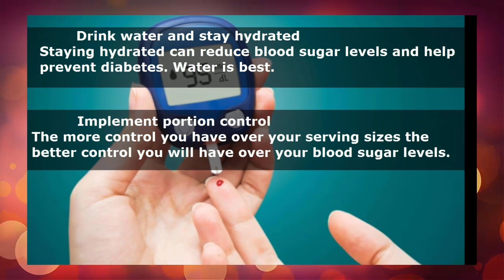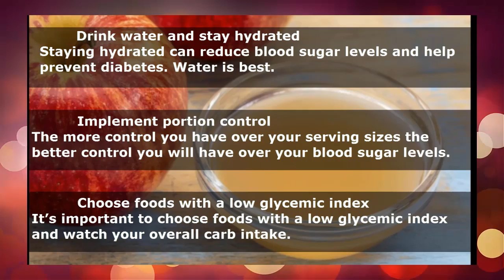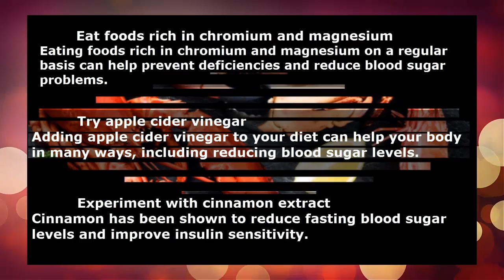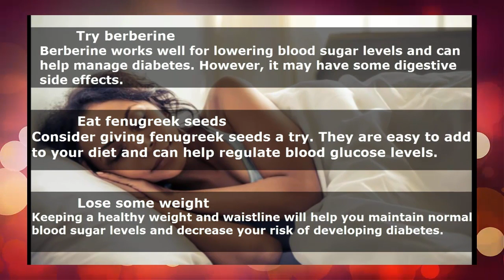Control Your Blood Sugar Naturally ~ Ways to Reduce Blood Sugar